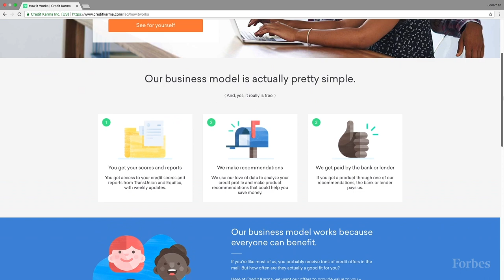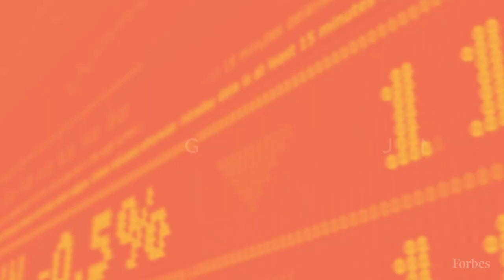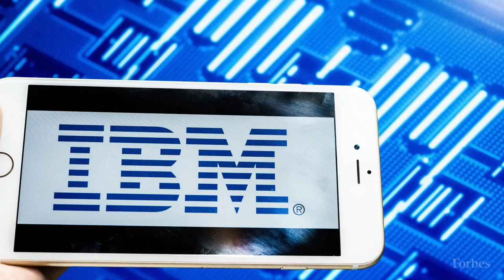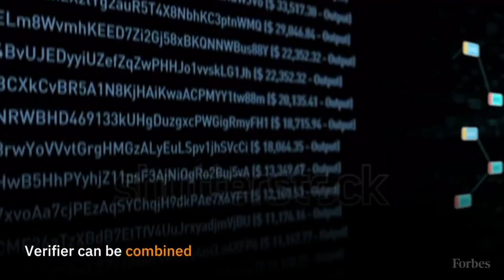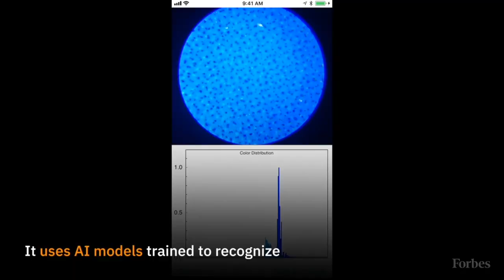Apple Tops Valuable Brands List; Amazon Criticized For Facial Recognition Tech | Forbes Flash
This week on Forbes Flash: the ACLU calls out Amazon for selling its facial recognition tech; Apple leads the Most Valuable Brands list; and a look at IBM's new block chain tech.

Segments:
Money Madness – 00:14
Trending – 00:57
Earnings Roundup – 02:30
On The Ground – 03:00
Tech Talk – 03:17
One On One – 03:50